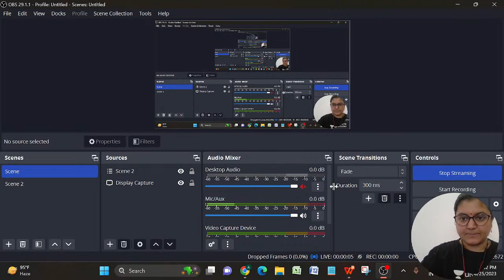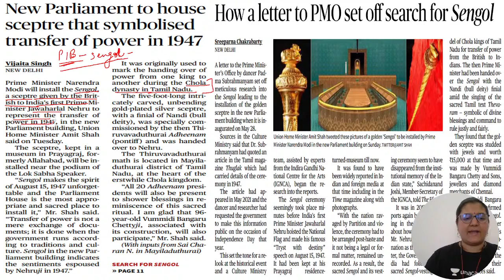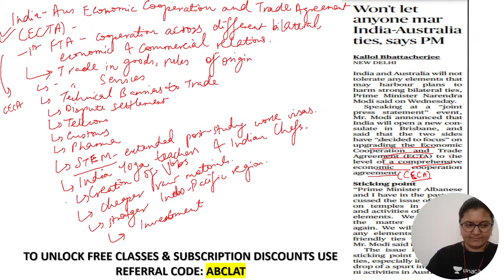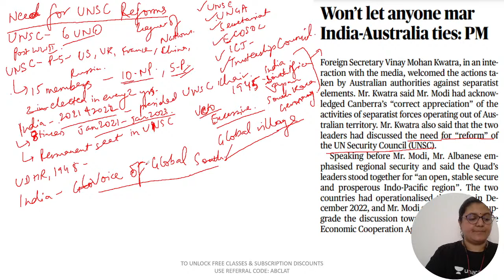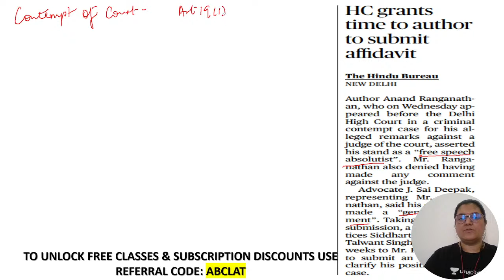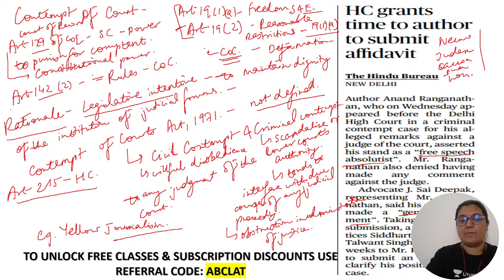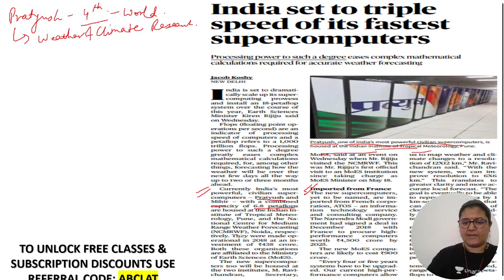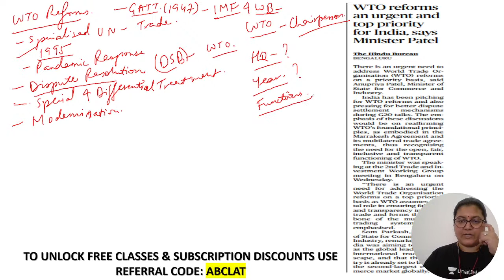Daily Legal Current Affairs for CLAT 2024 (25th May) | Legal Current Affairs by Unacademy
Get PRINTED MOCKS on all ICONIC and 9 Month above PLUS Subscription.

In this session, Aditi Bhatt Ma'am would be covering all the Lega Current Affairs on daily basis. This session would be helpfull for the aspirants who are preparing for all Law Entrance Exams.

the hindu analysis for clat
clat 2024 current affairs
newspaper for current affairs
the hindu analysis for clat 2024
hindu newspaper analysis for clat
the hindu newpaper
the hindu news for clat 2024
unacademy
unacademy clat
unacademy law

Call Unacademy CLAT' team on  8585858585 and take your CLAT Preparations to the next level.